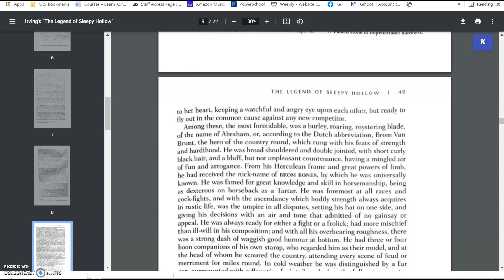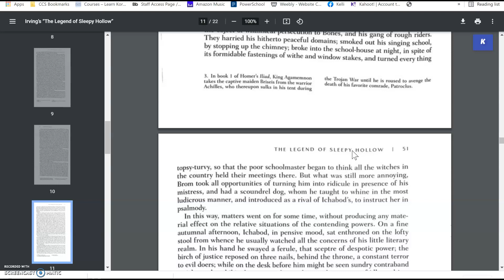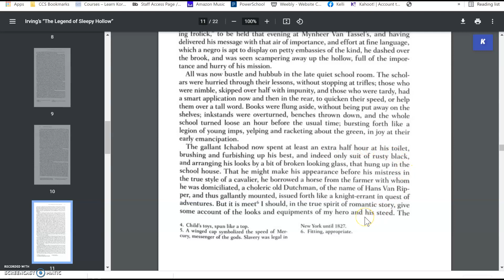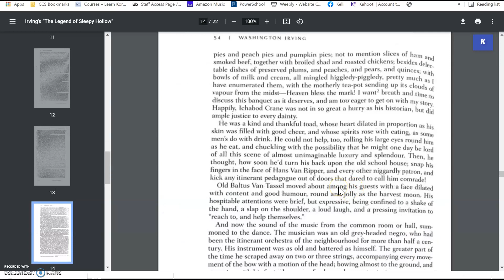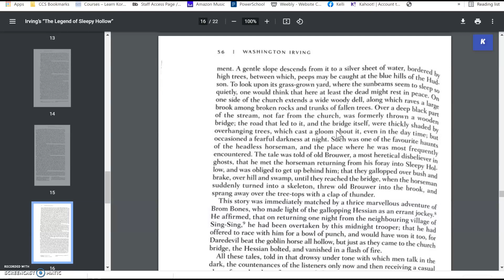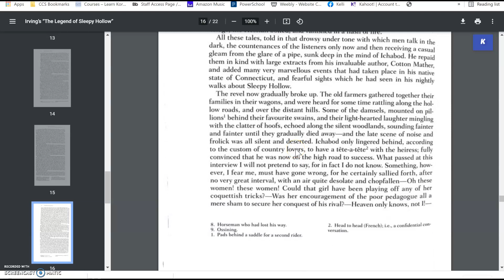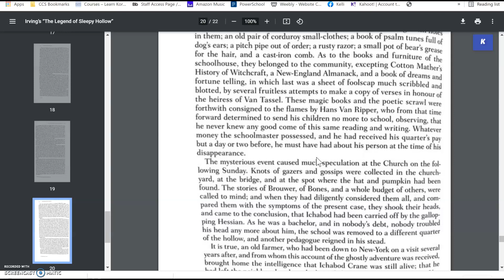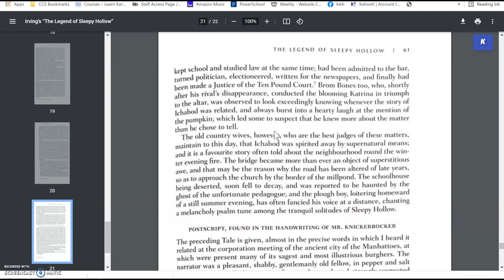Irving Text Notes Screencast Part 2